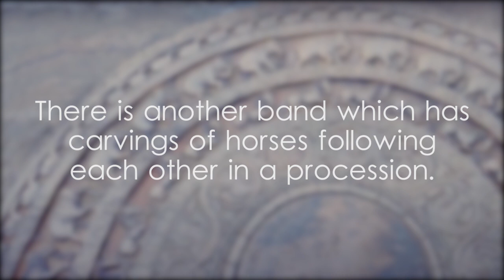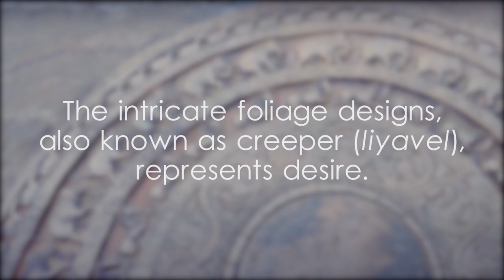Polonnaruwa Moonstone - video 1